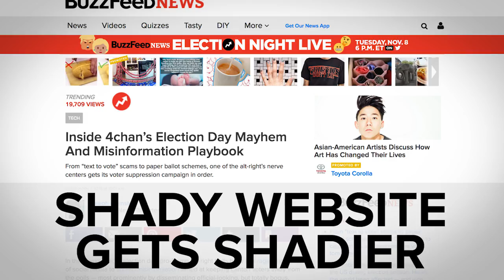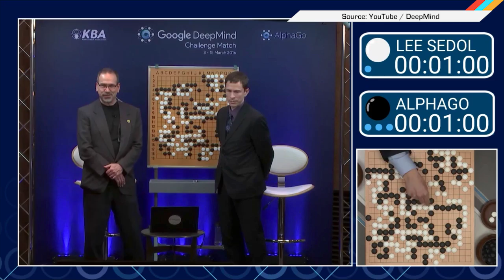ICYMI: Mobility scooters that autonomously get around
Today on In Case You Missed It: MIT’s Computer Science and AI Lab have cooked up another autonomously driving vehicle, but this one is a disability scooter. In this newly posted video, you can watch as the scooter navigates around human obstacles when taking a person on the way to their destination. In other AI news, Google and Blizzard Entertainment are teaming up to use Deepmind to train the system to autonomously play Starcraft II.

If you, too, have a fondness for Big Mouth Billy Bass, the singing fish trophy, you need to see how one was hacked to be the voice of Alexa. It’s pretty terrifying. And if you haven’t yet played the New York Times’ Voter Suppression Trail, you’re missing out on nostalgia, at least. As always, please share any interesting tech or science videos you find by using the ICYMI hashtag on Twitter for @mskerryd.